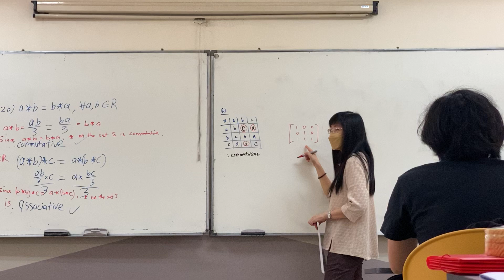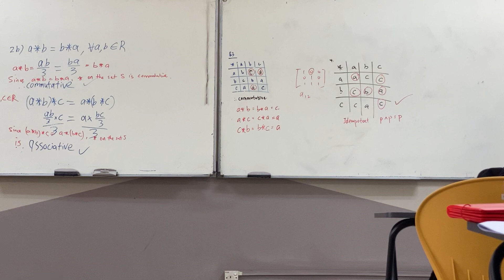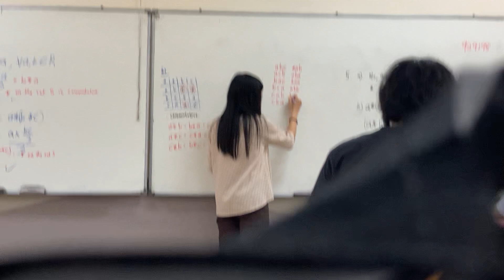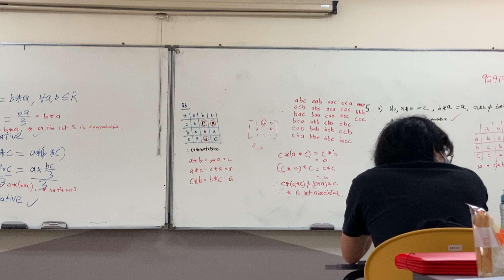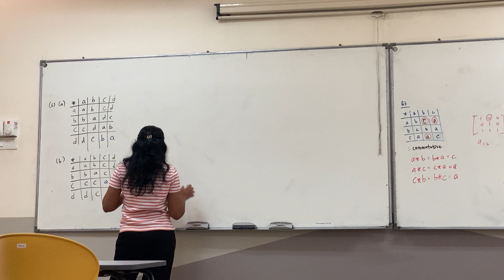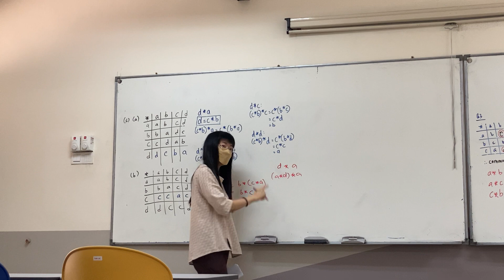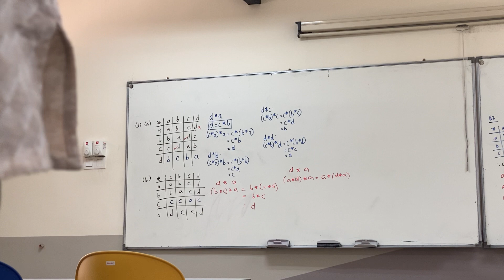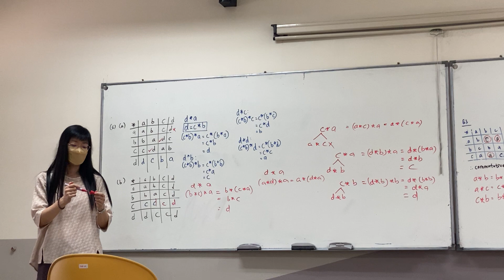adm week 9